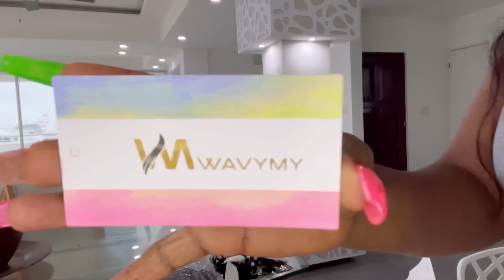Faby se ak soutyen li maché nan Kay la pou fèt li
Dans les 30 jours AUCUNE raison Retour gratuit pour mes abonnés Passer une commande
Style : perruque bouclée en dentelle 13 x 4.
Longueur : 26 pouces
Densité : 150 %

Achetez maintenant, payez plus tard, sans intérêt.

Vente à durée limitée :
32 pouces 13x6 Dentelle Perruque Seulement 69 $

Within 30 Days NO Reason Free Return For My Subscribers Place Order
Style:13x4 Lace Highlight Curly Wig
Length: 26 inch
Density:150%

Limited time sale:
32 inch 13x6 Lace Wig Only $69

SI YON MOUN BEZWEN NOU POUW PALE YON BAGAY IMPORTANT
EX: PROMOCIÓN CHANEL, PROMOCIÓN CHEVEUX, PROMOCIÓN RAD, TOUT SORTE DE PROMOCIÓN KONTAKTE NOU NAN .

MERCI !!

INSTAGRAM :Estoy en Instagram como @mickleyandfaby. Instala la app para seguir mis fotos y videos.